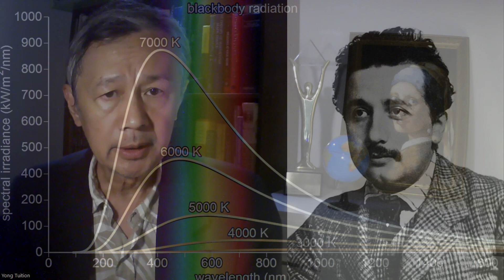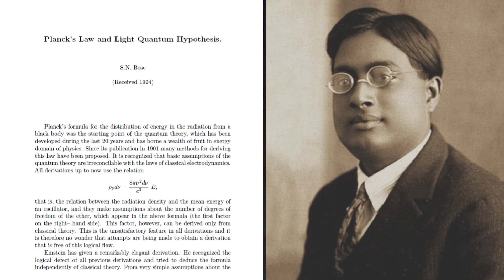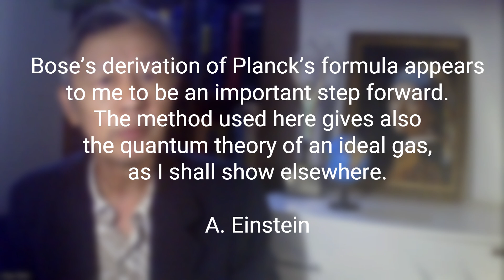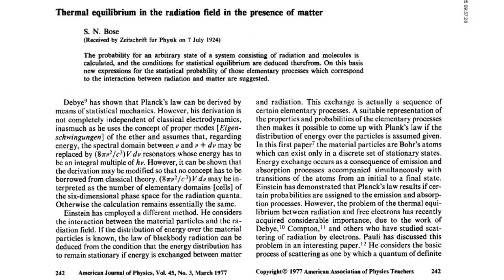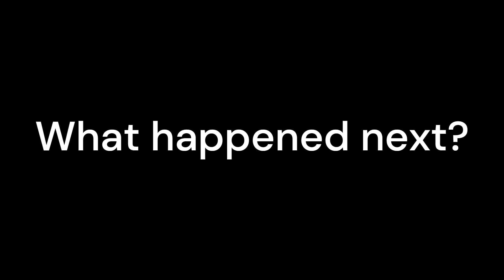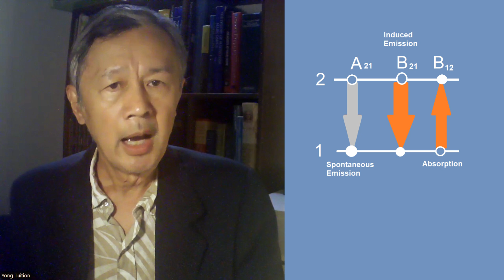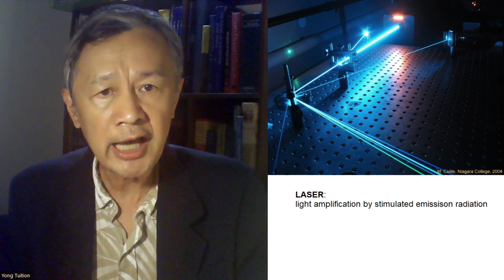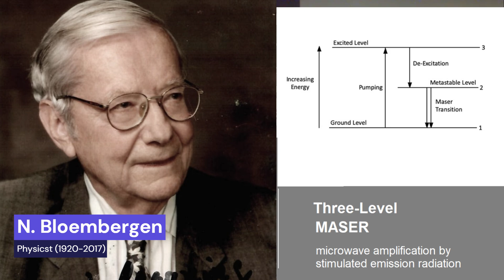Why Did Einstein Do That? The Unexpected Birth of Bose-Einstein Quantum Statistics | 20250126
This talk is about the birth of quantum statistics before quantum mechanics.
If you follow many a textbook, you wouldn't have any chance to study the Planck law for blackbody radiation in depth, let alone consider quantum statistics for indistinguishiable particles. Instead, you are obliged to study Bohr's atomic theory, or a semi-quantum and semi-classical description of atoms with a singlle valent electron, such as hydrogen other alkali-metal atoms. Then you study Schrodinger equation and is stationary solotions for wave functions and energy levels. It would take three months before you study many-body quantum mechanics in which you can meet the Bose-Einstein statistics. After several weeks, you might study the so-called "second-quantization", namely, to treat electromagnetic field as Einstein's photons.

By way of contrast. I will tell you quantum statistics first.